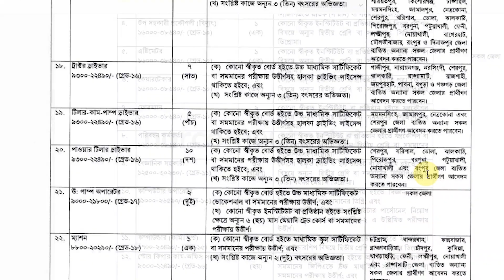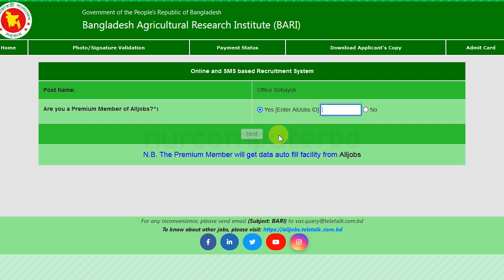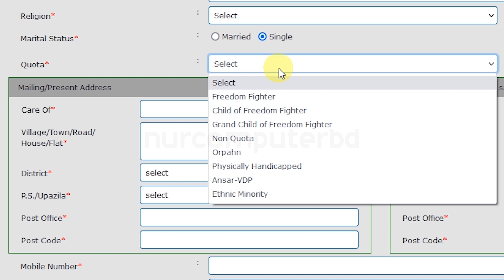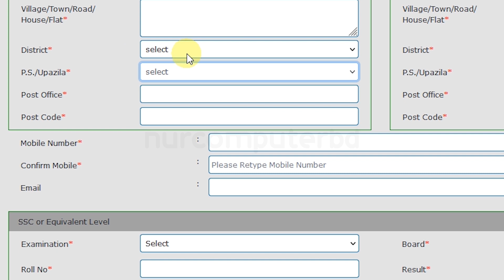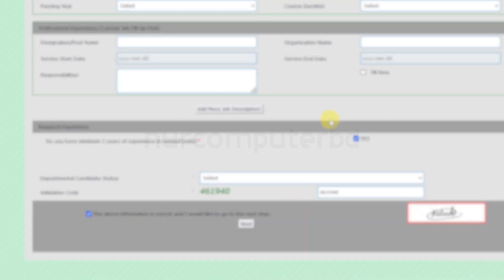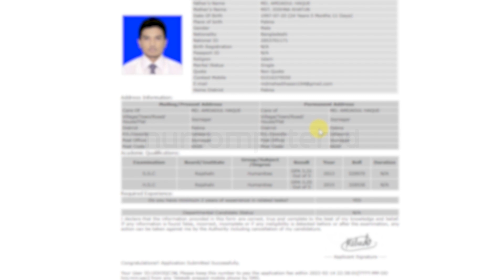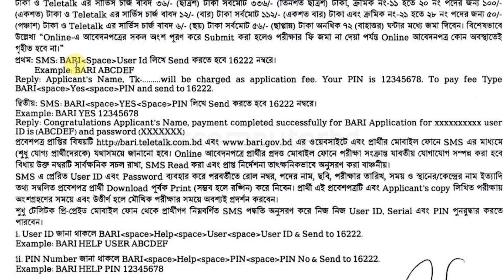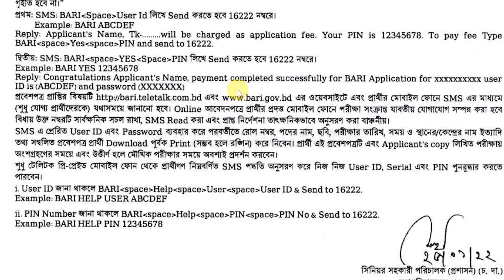কৃষি গবেষণা ইনস্টিটিউট চাকরির আবেদন | Bangladesh Agricultural Research Institute Job Apply 2022